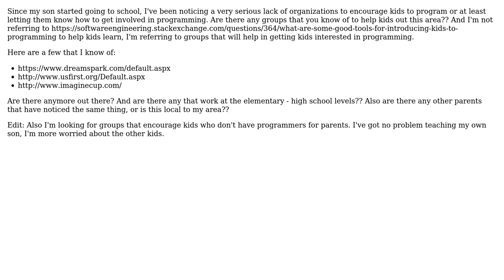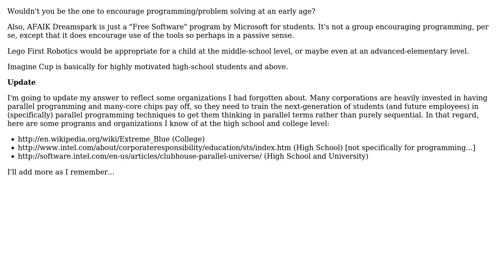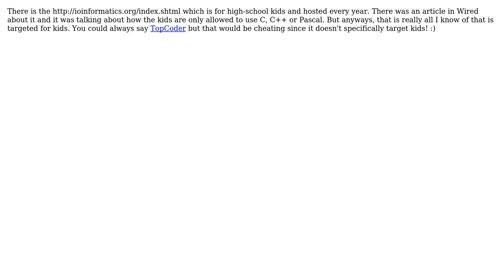Software Engineering: Organizations that encourage kids to program (2 Solutions!!)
Software Engineering: Organizations that encourage kids to program

With thanks & praise to God, and with thanks to the many people who have made this project possible! | Content (except music & images) licensed under CC BY-SA | Music | Images & others | With thanks to user mwgriffith user Jetti user aqua and the Stack Exchange Network Trademarks are property of their respective owners. You are responsible for your own actions.